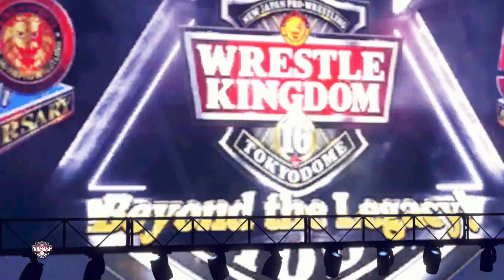Ren Narita vs Zack Sabre Jr. / NJPW World TV Title Match / NJPW Wrestle Kingdom 17 / WWE 2K22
WWE 2K22
Ren Narita vs Zack Sabre Jr.
NJPW World TV Title Match
NJPW Wrestle Kingdom 17 in Tokyo Dome